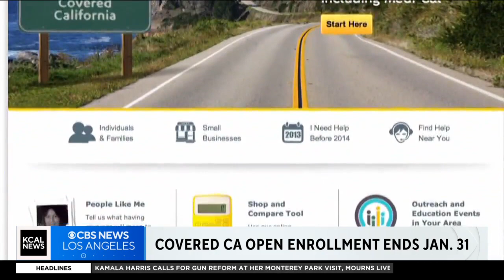Covered California enrollment: ChapCare's healthcare mission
Getting healthcare coverage is one of the biggest decisions a family can make. ChapCare is helping communities that need it most. They're getting people enrolled in Covered California. The ChapCare Fair Oaks clinic is at 1855 North Fair Oaks Ave in Pasadena, CA.